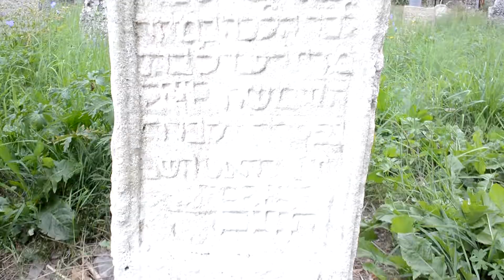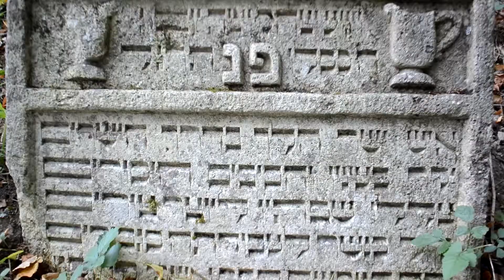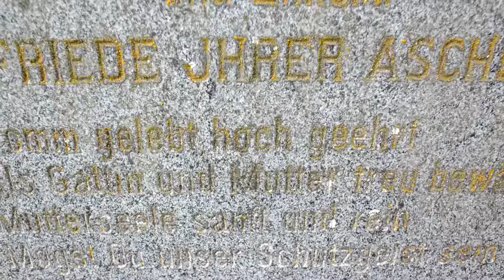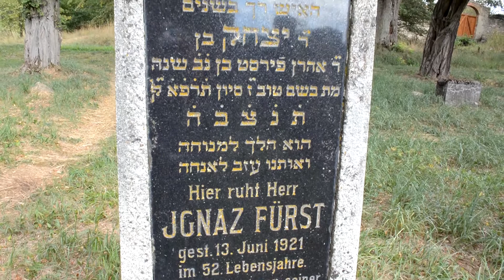Židovský hřbitov v Šafově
V obci Šafov, na samé hranici s Rakouskem, se nachází starý židovský hřbitov.